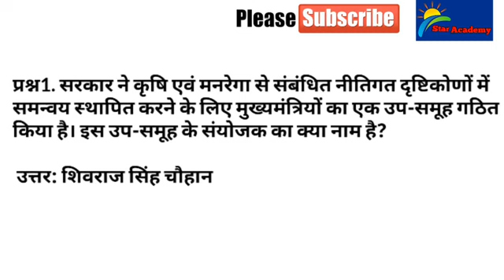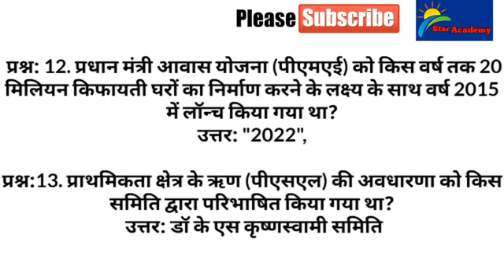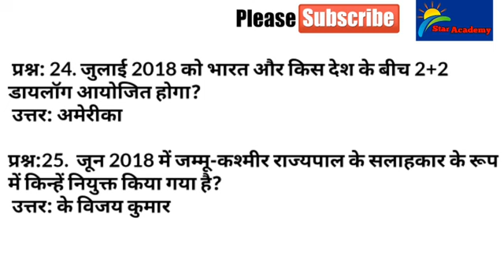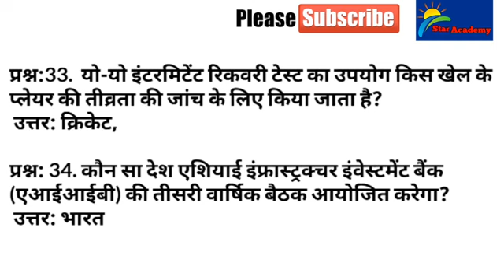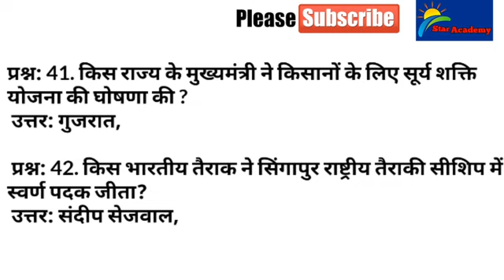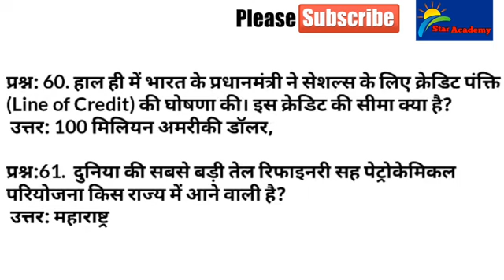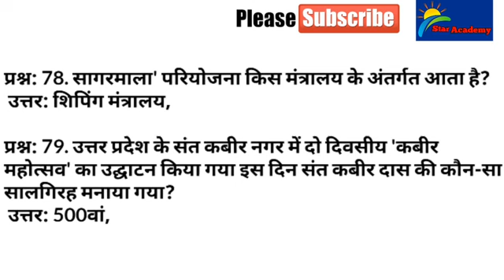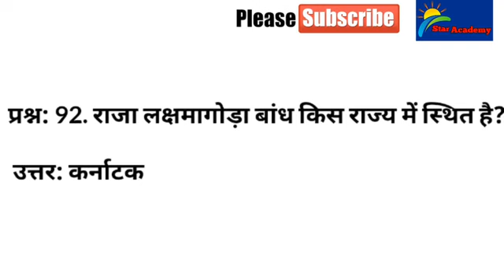20 जून से 30 जून 2018 करेंट अफेयर्स